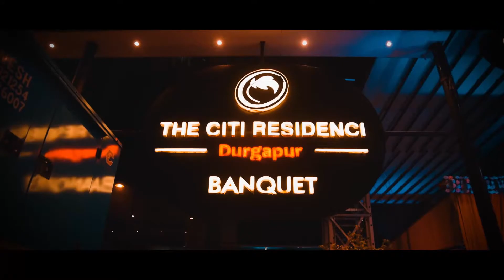Best coming soon video !! SHRABANI WEDS SWARAJ !!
best coming soon video